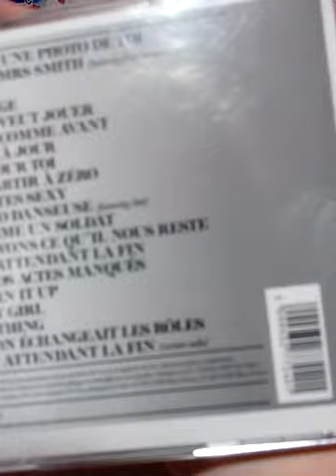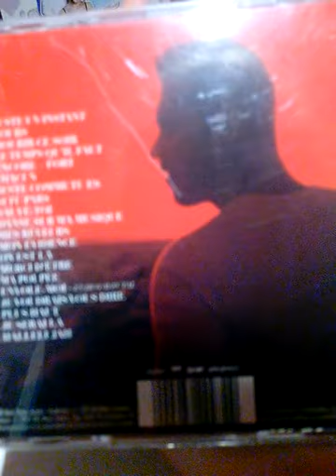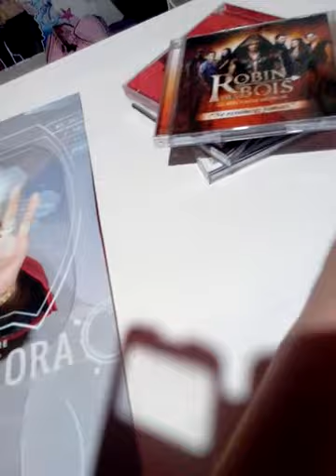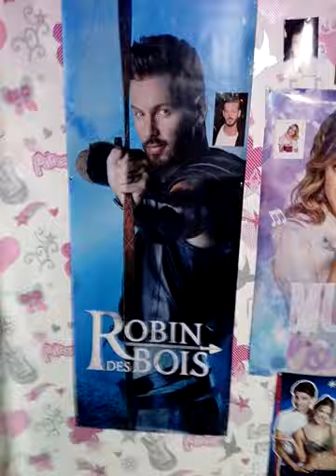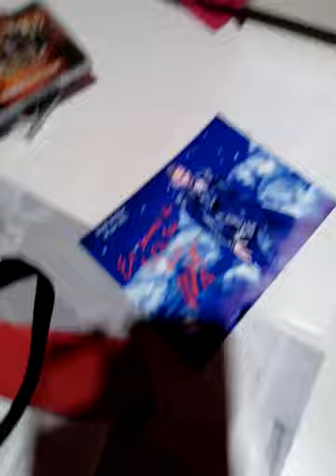Mes affaires m.pokora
Présentation de mes affaires m.pokora